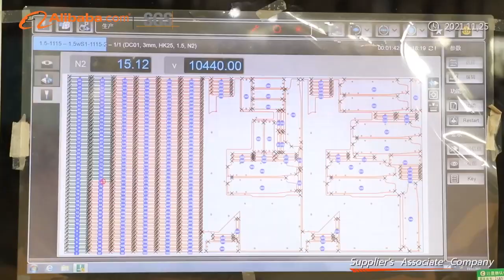Hangzhou Yaoli Technology